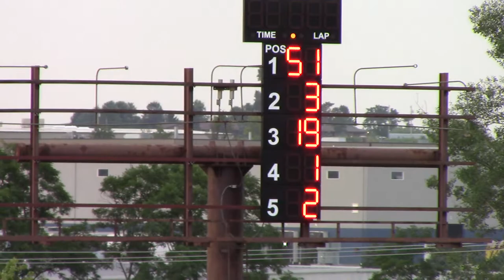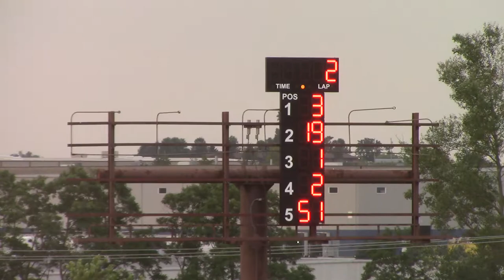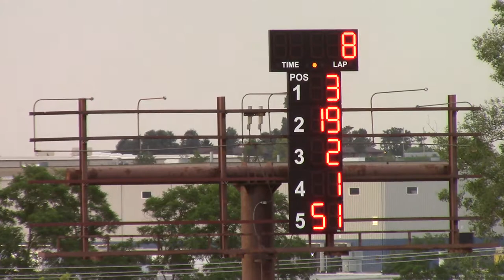Dubuque Couty Fair Modified Heat 2 7/26/17